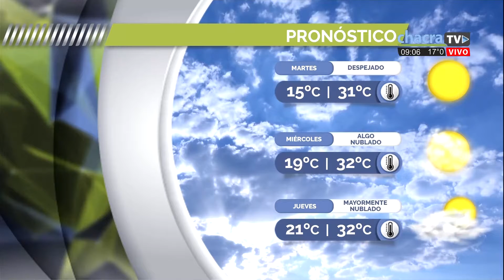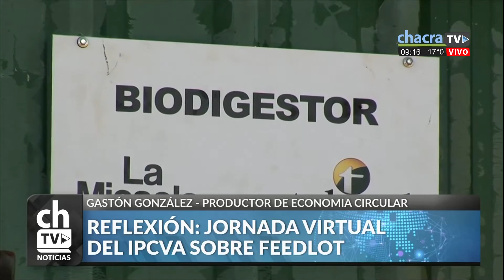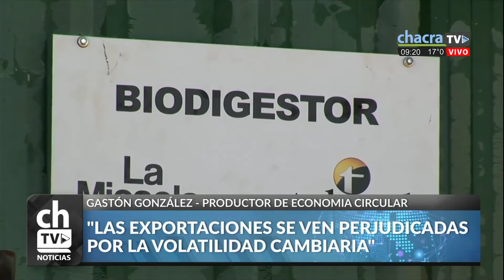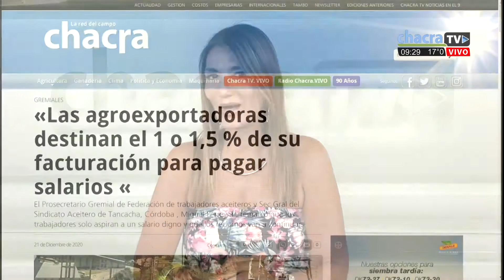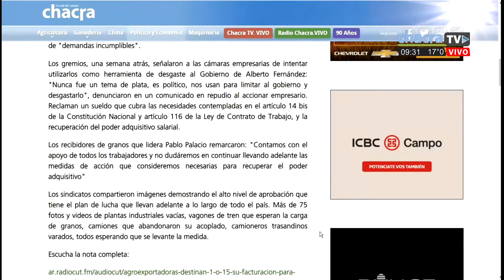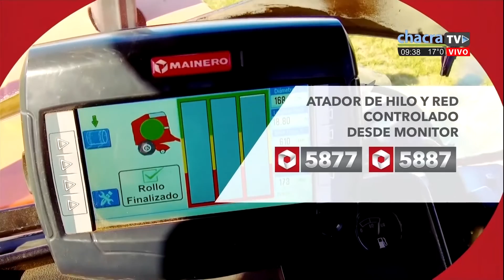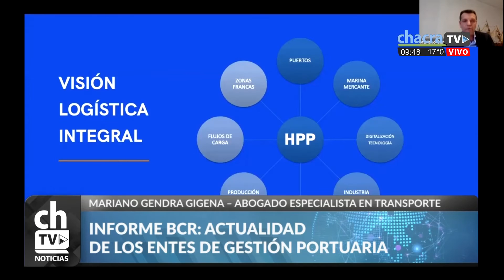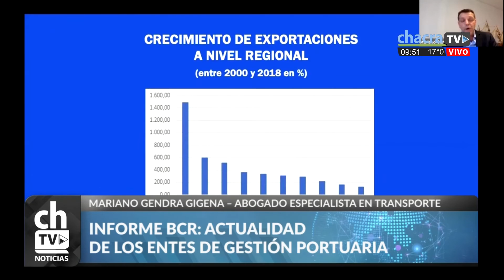CHACRA TV NOTICIAS POR LA MAÑANA 21-12-20